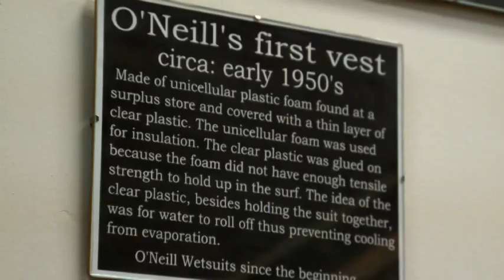California Wetsuit History - O'Neill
Get an insight into the original pioneers of wetsuit design